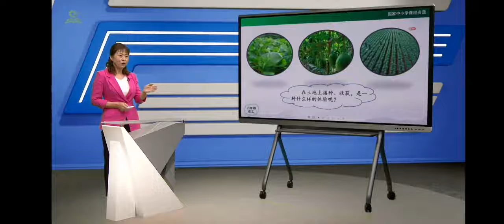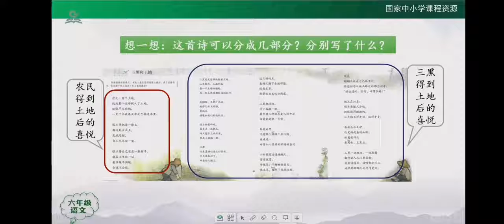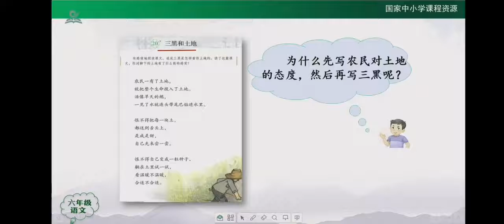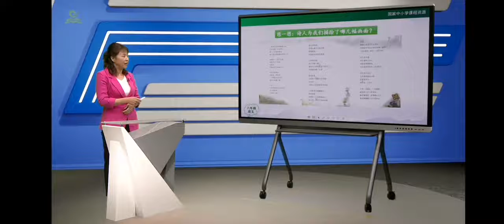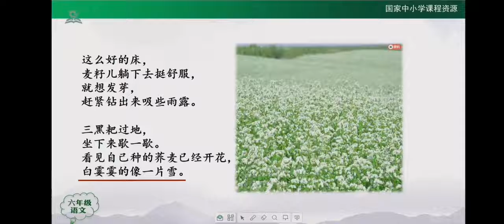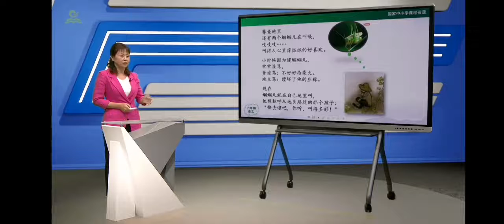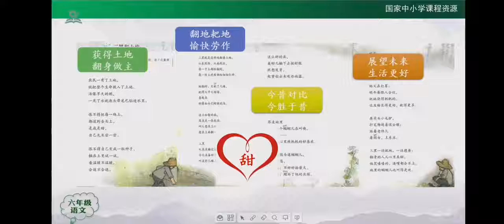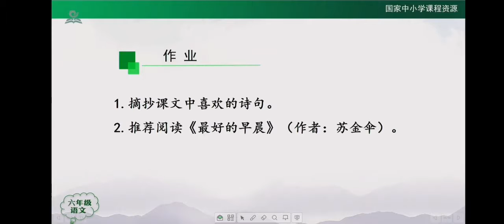N55三黑和土地 统编版小学语文六年级（ 上册）一起学中文 learning Chinese